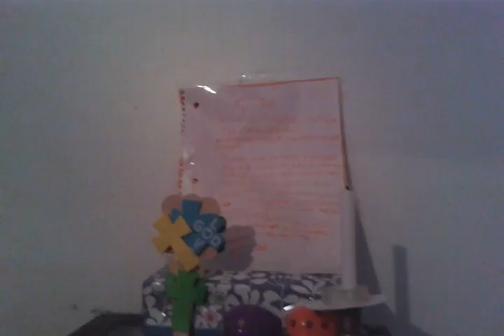MANGOS GRAVE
Since mango my male betta fish died last Thusday febuary 6th, I decided to make a grave to remember him.